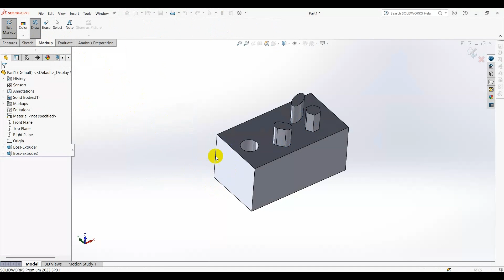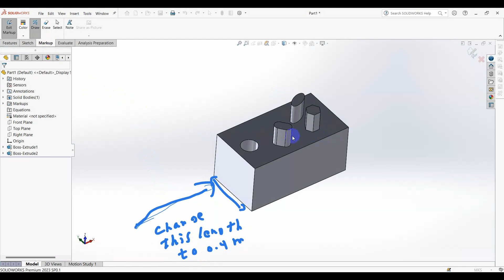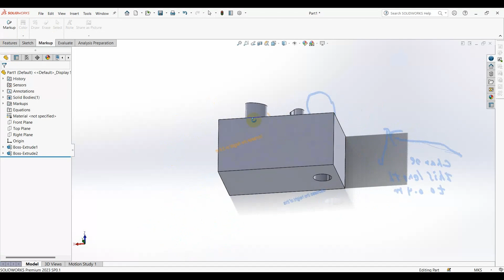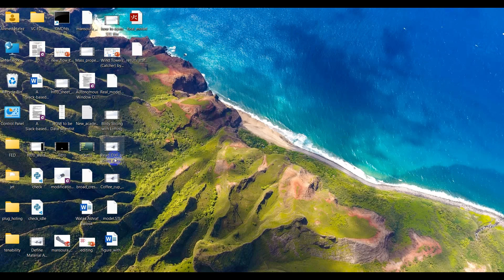Introduction to SolidWorks Course Session #58 (ًMarkups & Generate Feedback Report)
Introduction to SolidWorks Course Session #58 (ًMarkups & Generate Feedback Report) شرح بالعربي